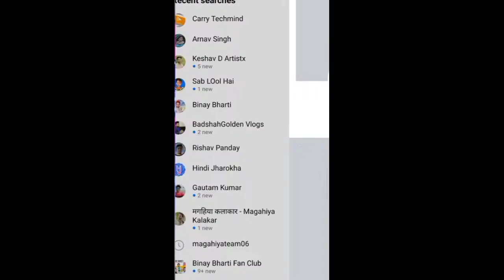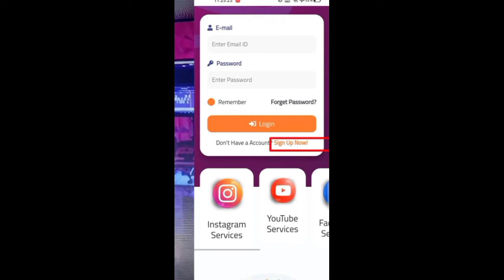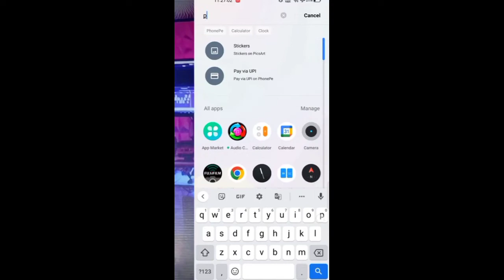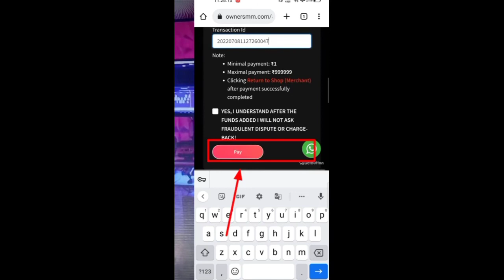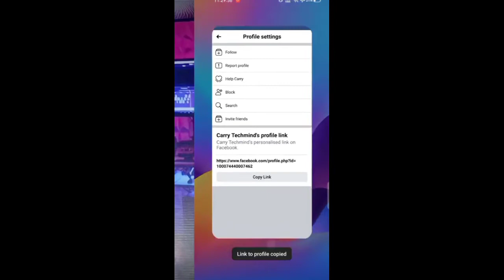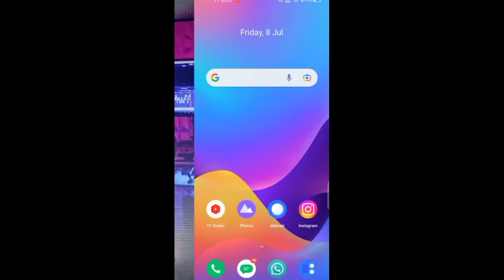how to get facebook Followers | how to increase facebook followers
Followers kaise badhaye facebook 2019 kaise followers badhaye fb pe how to increase friends request on facebook how to increase facebook followers how to increase fb followers
how to get facebook Followers | how to increase facebook followers |facebook followers kaise badhaye

How to get real facebook followers in hindi
Increase facebook followers 3 tips
Facebook pe real followers kaise badhaye
Facebook par followers kaise badhay